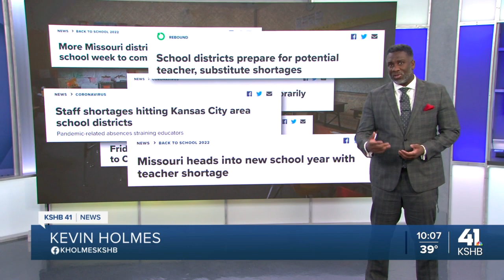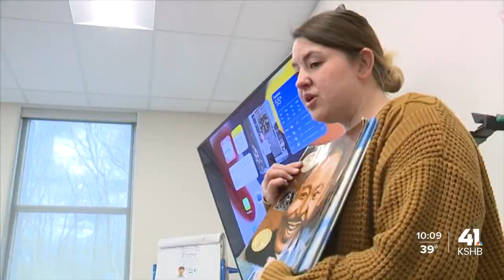Local school district hopes upcoming hiring event will help staffing levels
The North Kansas City School District wants its upcoming hiring event to keep the district's staffing at a good level.